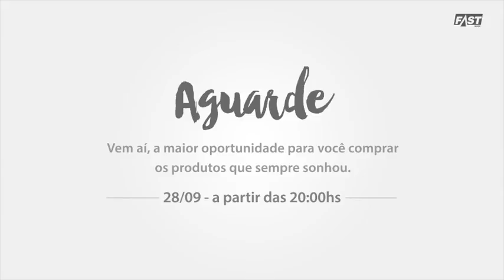Fast Shop | Depoimento de Cliente | Qual é o seu sonho?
Assista ao depoimento do nosso cliente e depois nos conte: qual é o seu sonho?
Aqui na Fast Shop muitos sonhos já foram realizados!